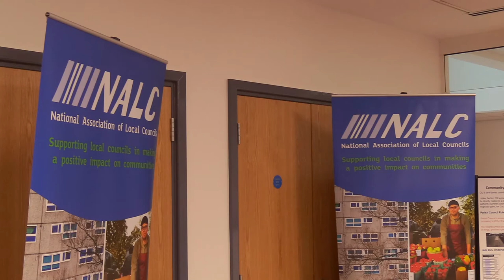Working Together for Buckinghamshire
On December 12th, Buckinghamshire CC held a conference for Town and Parish Councils to hear about our Unitary Bid and how we're looking to work together with all councils to take this bid forward. This short film has details on what happened at the conference.